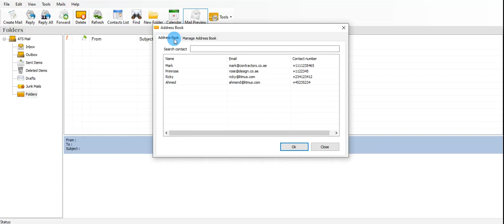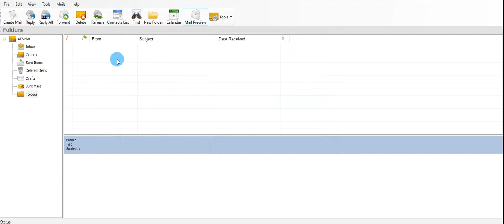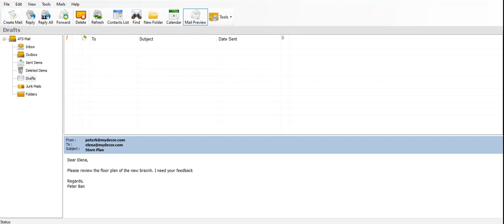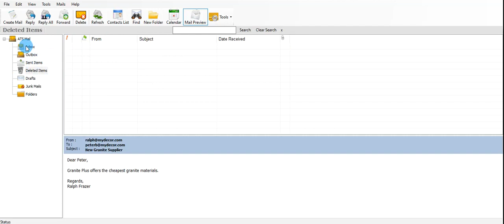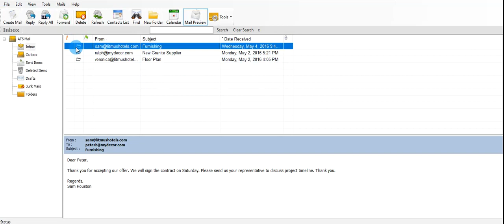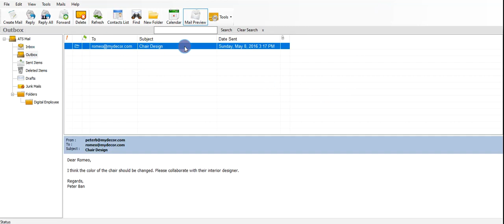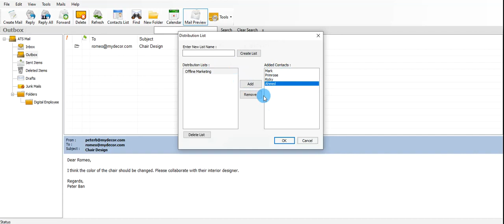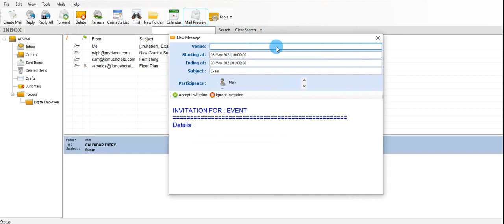Online Essentials Email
Online Essentials
ICDL Online Essentials
ICDL
ECDL